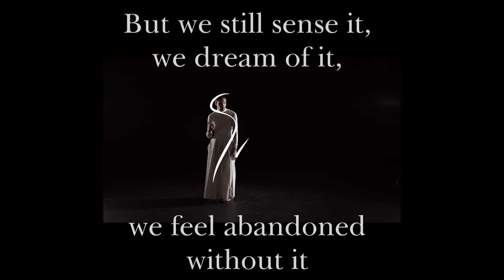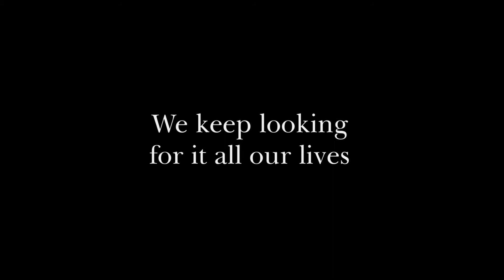MYTHOSPHERE trailer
This is a story about magic.
The magic that we lost.
The magic that is a forgotten part of our nature.
The magic that is our right to be divine.
But we still sense it, we dream of it, we feel abandoned without it.
We keep looking for it all our lives.

MYTHOSPHERE
Written and directed by Inna Dulerayn
Motion graphics and animation by Masha Yukhananov
Stage design and props by Jemima Robinson
Costume design by Anna Smirnova
Music and sound objects by Alexey Nadjarov and Iraida Yusupova
Lighting design by Jackie Shemesh
Video/sound design by Maks Demydenko
Choreography by Ekaterina Andreeva

Monday 20 September to Saturday 09 October 2021 at Stone Nest,136 Shaftesbury Avenue

Mythosphere is a boldly ambitious international collaboration between Russia and the UK.
This highly innovative multi-media production will open at Stone Nest, Shaftesbury Avenue to previews on Monday 20 September with press night on Wednesday 22 September and will run until Saturday 9 October 2021.

Inspired by the writings of surrealist Leonora Carrington and fantasy writer Diana Wynne Jones, Mythosphere treads the dark path of the fairy tale forest that lies in the shadows of our imagination and the unexplored depths of our unconscious in this dazzling story of magic - the magic we have lost and the magic that is a forgotten part of our nature.

Told through the experiences of a young girl who loses her magic powers trying to fit in and an old lady who discovers that her delusions are magic powers, this intellectually thrilling production explores nature, the supernatural, psychoanalysis, folklore and feminism.

Created and directed by Russian director and film maker Inna Dulerayn, the production combines live theatrical performance, a chorus of singers and musicians alongside video projection, animation and film.

Nestled amidst the bright lights of theatreland, Stone Nest is a platform for bold, visionary artists and a space where audiences can encounter an eclectic programme of contemporary performance. Shaftesbury Avenue's stunningly atmospheric former Welsh chapel is a hidden treasure and the perfect space for the mysterious world of Mythosphere.
Inna Dulerayn is an artist from Russia, whose previous theatrical work “Songs From Oblivion”, sold out the Electrotheatre Stanislavski to great critical acclaim. Having collaborated with a dedicated team of artists, designers and producers in both mainstream and avante-garde cinema, theatre and television for over 20 years, Inna’s vision often mixes the gritty and the ethereal, the entertaining and the surreal.

The versatile international cast includes Edyta Budnik as the Girl and Lucienne Deschamps as Granny.  The Birds are Scott Brooksbank, Sam Kipling, Angle Kwok and Elisa Mammoliti.  The dancers are Ekaterina Andreeva, Artem Bogucharskii, Evgeniya Glazunova, George Grischenkov and Anastasia Shelepova.
Running Time approx. 2 hours 30 including the interval - Age guidance: 10+